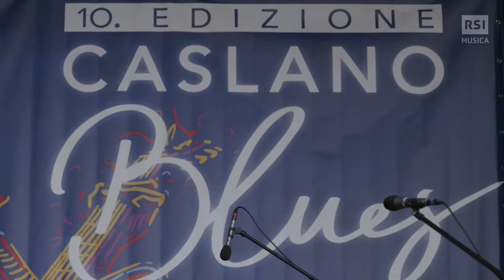Caslano Blues Festival - La decima edizione | RSI Musica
Caslano Blues Festival ha spento le sue 10 candeline.
Inaugurato nel 2013, ma bloccato cammin facendo per due anni dal covid, è giunto alla decima edizione. Facciamo un breve riassunto insieme a Max Dega (Direttore artistico) e a Piergiorgio Giambonini (Organizzatore del festival), nonché gli organizzatori della manifestazione.

A cura di Marco Carbone
Sonorizzazione Claudio Condolf